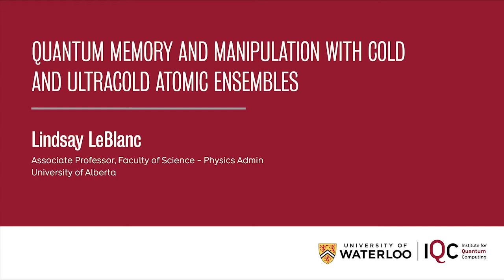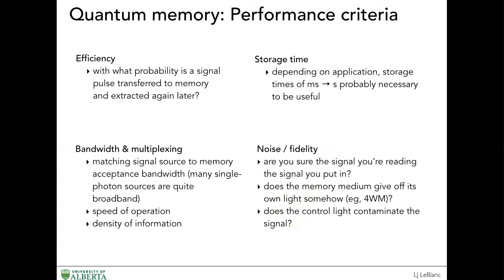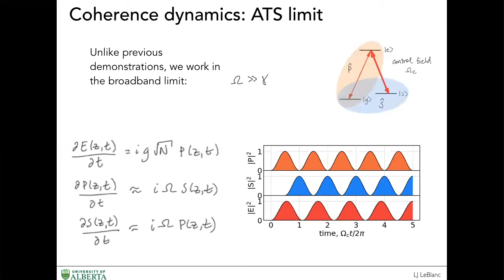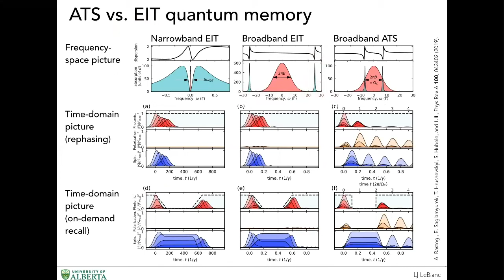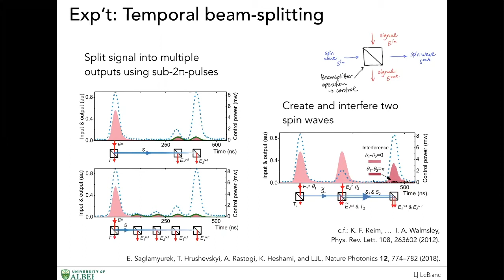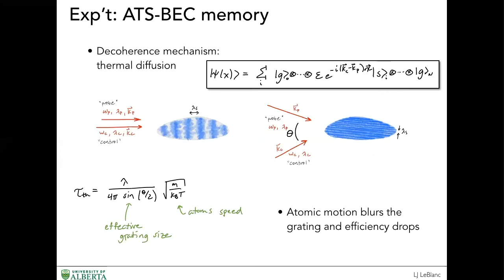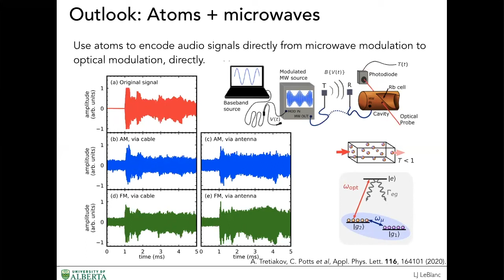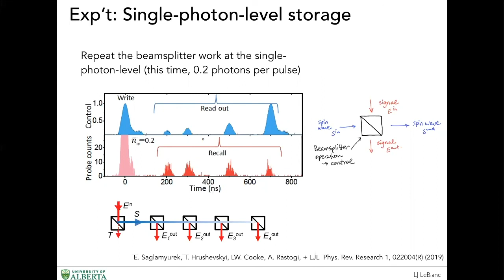Lindsay LeBlanc - Quantum memory and manipulation with cold and ultracold atomic ensembles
Speaker: Lindsay LeBlanc, Associate Professor, Faculty of Science - Physics Admin

The ability to store and manipulate quantum information encoded in electromagnetic (often optical) signals represents one of the key tasks for quantum communications and computation schemes. In the pursuit of a practical but efficient and broadband quantum memory, we make use of a three-level atomic system (in our case, laser-cooled and Bose-condensed rubidium atoms) and realize storage and photonic manipulations in the regime of Autler-Townes splitting (ATS), where a classical-level control field controls the absorption of an auxillary, possibly quantum, signal field. We demonstrate on-demand storage and retrieval of both high-power and less-than-one-photon optical signals with total efficiencies up to 30%, using the ground state spin-wave as our storage states. We also realize a number of photonic manipulations, including temporal beamsplitting, frequency conversion, and pulse shaping. The ATS memory scheme is inherently fast and broadband, and, in contrast to the related schemes, is less demanding in terms of technical resources, making it a leading candidate for practical quantum technologies. Building on these ideas, we are also exploring using warm atoms in microwave cavities for other atomic quantum technologies.